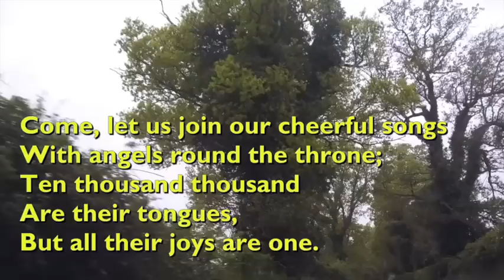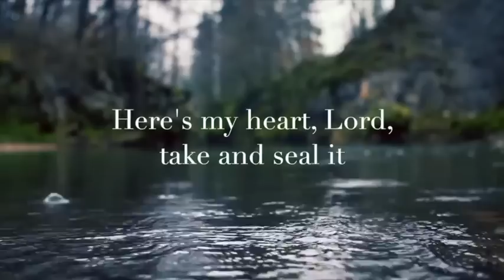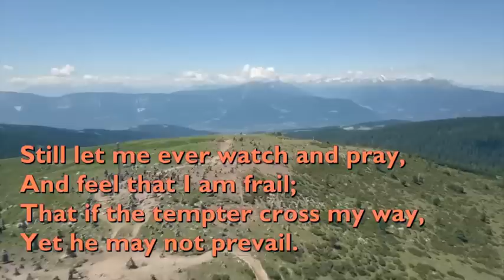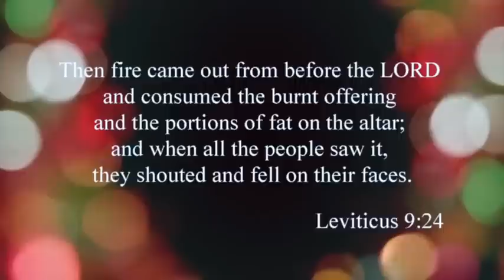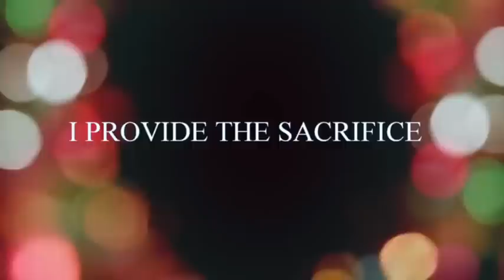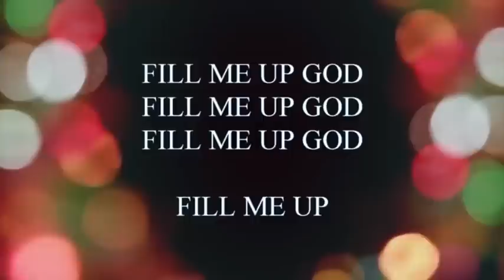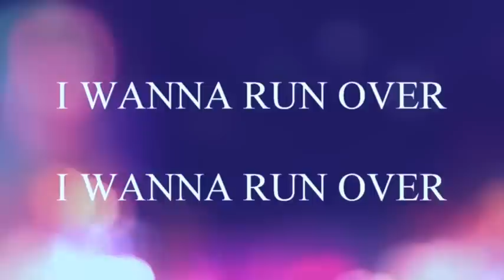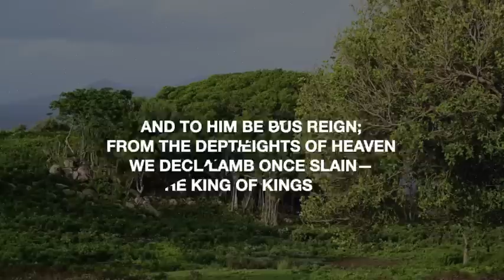Daily Devotions - February 16th, 2023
Tonight we are led by Rev. Al Walcott